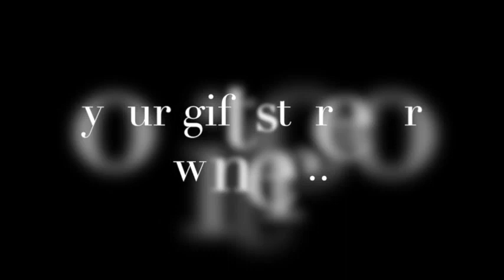Hawkes General Store Winter 2014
Visit Orange NSW this Winter and discover a gift store treasured by locals.